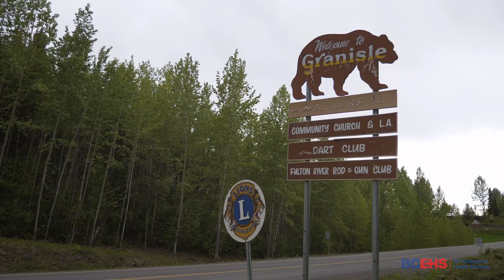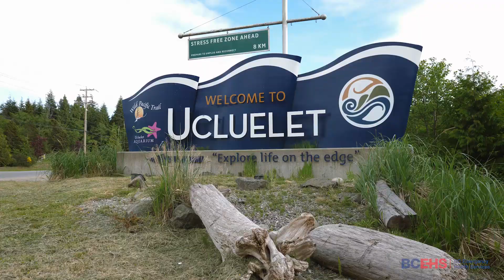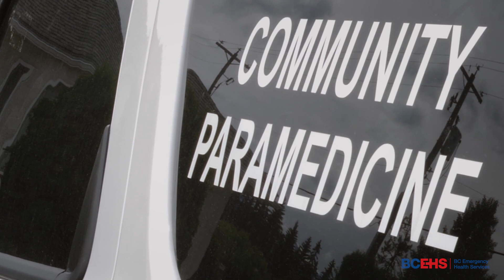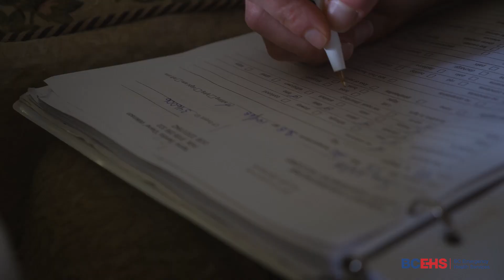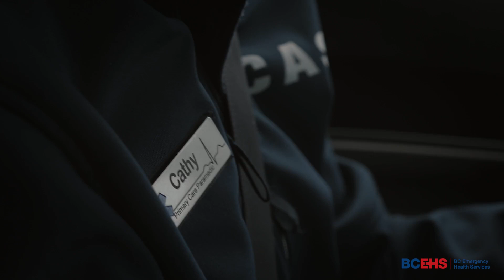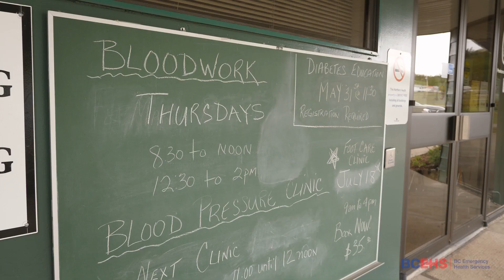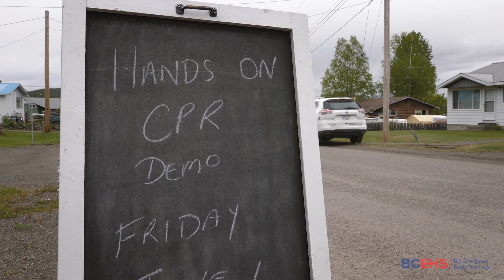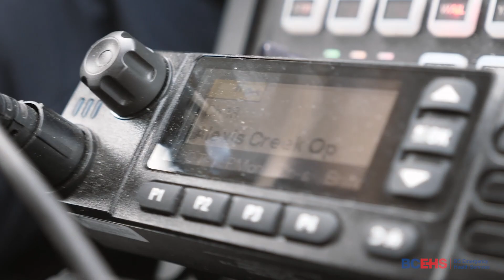BCEHS Community Paramedicine